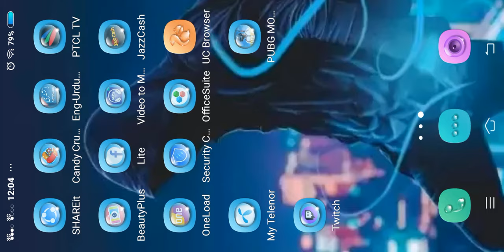Pubg mobile Best gaming tricks you have to see this dual players{Hy Murtza Dj}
About channel: This is the best channel  for  funny and loveable  videos. There  is a lot funny and lovely videos.